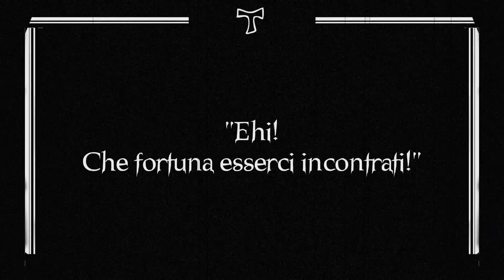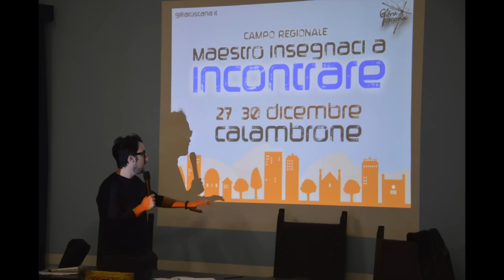Campo Regionale Gi.Fra. Toscana 2014 - Maestro Insegnaci a Incontrare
Video Conclusivo del Campo Regionale Invernale della Gi.Fra. Toscana "Maestro Insegnaci a Incontrare" tenutosi a Calambrone dal 27 al 30 Dicembre 2014.
Vuoi vedere tutte le foto del campo? Le trovi sul nostro sito o sulla pagina Facebook!

Vuoi rimanere aggiornato sulle nostre attività? Qui sotto trovi tutte le informazioni necessarie per raggiungerci:

Note:
Dal minuto 12:00 il video resterà muto per problemi con i Copyright sulla musica usata in sottofondo. La cosa che si chiede è di fare una Faccia che dimostri quello che ti porti dal Campo.
CI scusiamo per questo inconveniente.